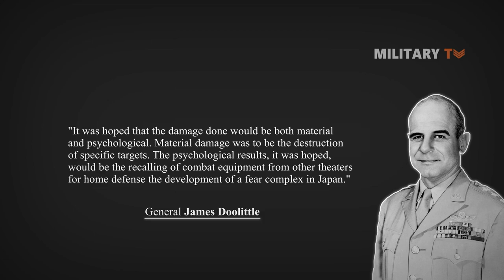How the $13 Billion US Aircraft Carrier become King of The Sea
With the end of the Cold W-ar in the 1990s, the Navy’s massive Aircraft Carriers found themselves patrolling the world’s oceans without an enemy but their ability to project power was needed more than ever. The Aircraft Carrier has come a long way since its humble, ad hoc beginnings. Evolving from a hastily erected wooden deck to a floating airfield worth tens of billions of dollars and manned by thousands of sailors and airmen. But no matter how much the technology changes, the carrier’s mission remains the same project power anytime and anywhere.

Chapters:

Other videos you might like:
► 10 Facts About New Gigantic $13 Billion Aircraft Carrier
► Why US Navy Retire the $9.7 Billion USS Nimitz Aircraft Carrier